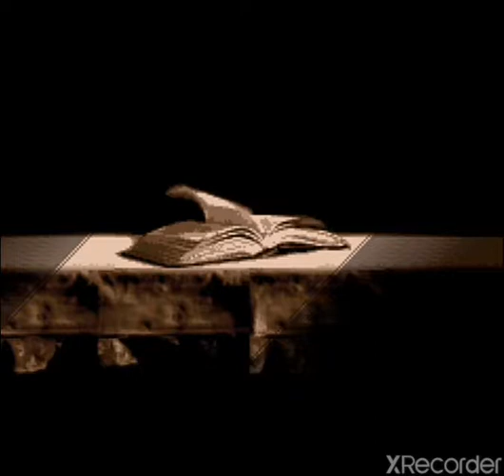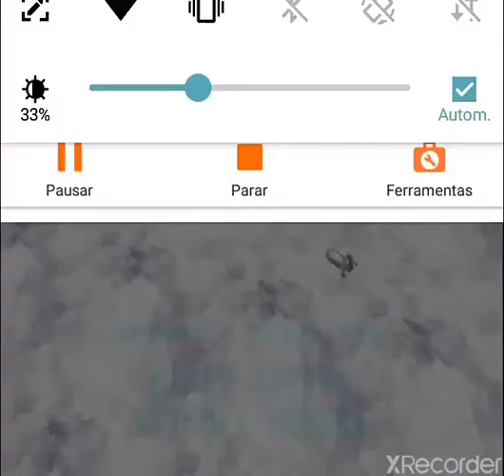Final Fantasy VI final boss